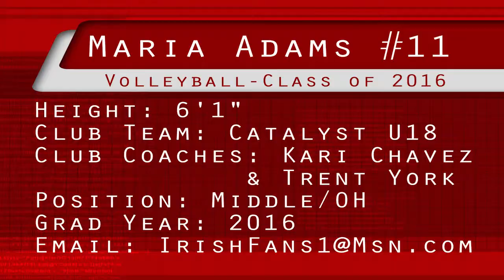Maria Adams-6'1" Middle-Class of 2016-U18 Open Girls Volleyball Crossroads 2015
Maria Adams #11 is 6' 1" , Class of 2016, and plays Middle for the Girls Club Volleyball team Catalyst U18 at Colorado Crossroads Open Division 2015.